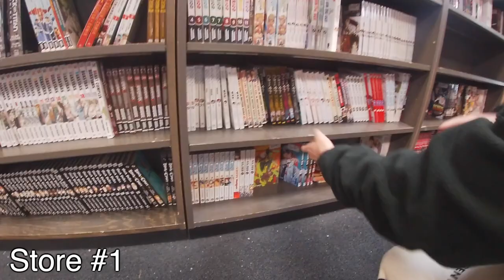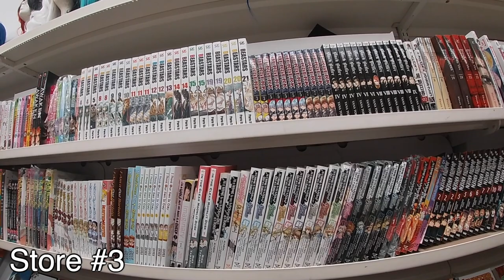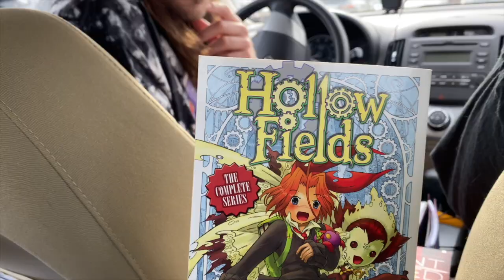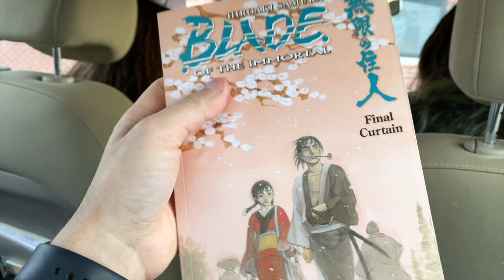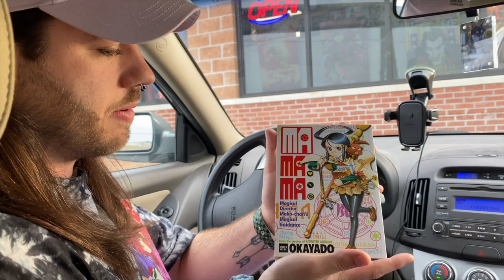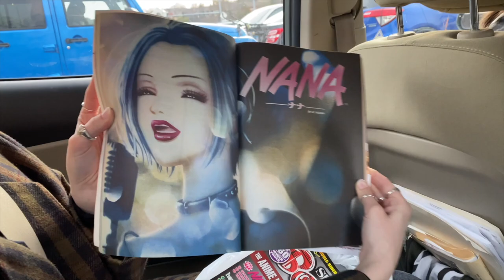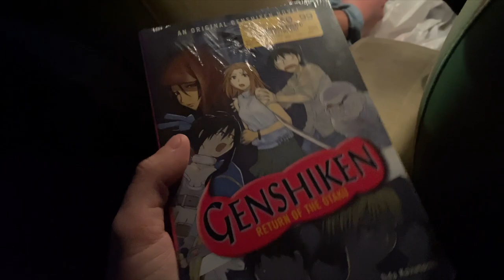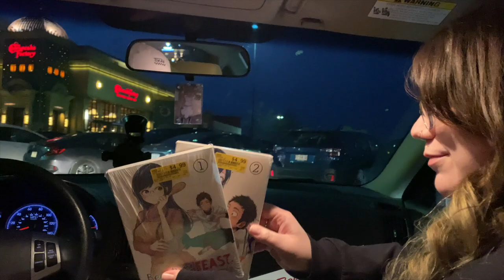Shopping For Rare Manga at as Many Bookstores Possible in One Day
In this episode of Manga Shopping With The Squad, we set out on a mission to hunt for rare manga at as many bookstores that we can visit in ONE day!